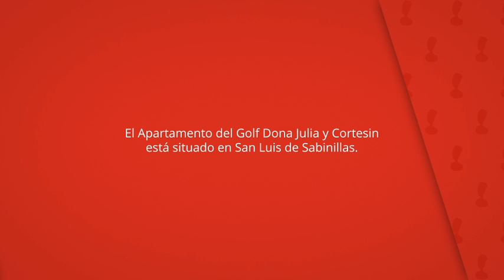Apartamento del Golf Dona Julia y Cortesin, San Luis de Sabinillas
El Apartamento del Golf Dona Julia y Cortesin
está situado en San Luis de Sabinillas.

El Apartamento de Golf Dona cuenta con toallas,
ropa de cama y cocina con lavavajillas.

Apartamento del Golf Dona Julia y Cortesin